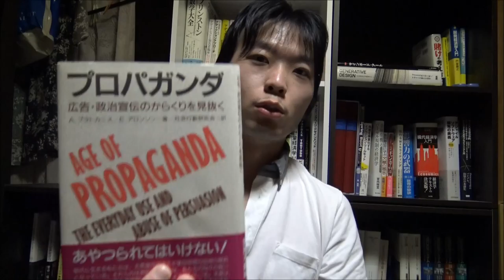買い物トラブル！ なぜ、母と子の意見は分かれるのか？ 別れた時の商品の選び方とは ⇒ クリック！